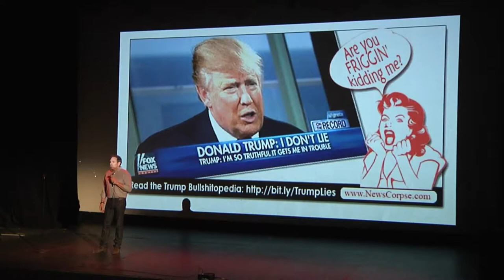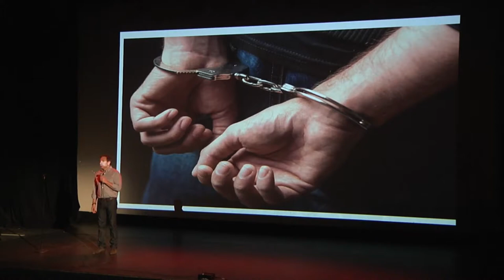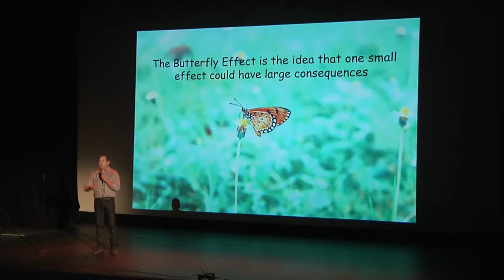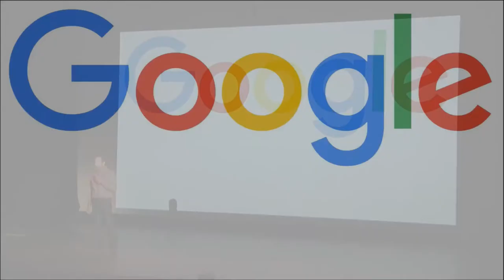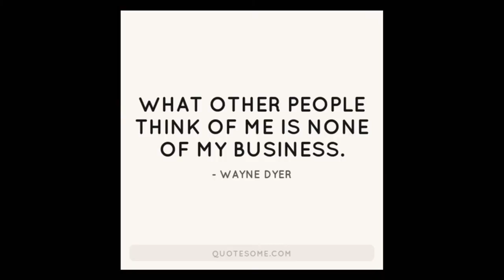Gregory Kotsaftis: The Truth About Lies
Oriental Theater
Denver Colorado

Featuring:
The Truth About Lies
by Gregory Kotsaftis